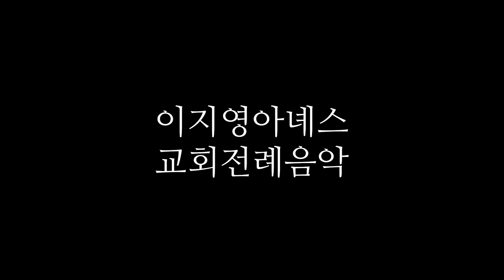화답송(사순제1주,나해) - Mezzo Soprano 이지영 아녜스